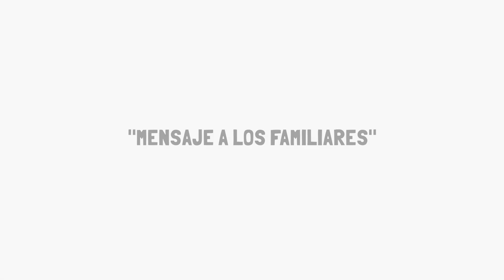Marta y Miriam Mensaje a los familiares